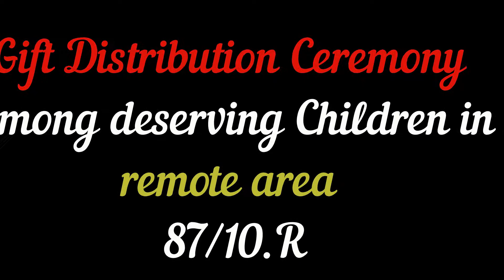Christmas gift distribution in remote areas#87/10.R#Sharing love of Christ.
ulfat Church Ministries Pakistan#giving gifts among deserving kids#Christmas 2020.